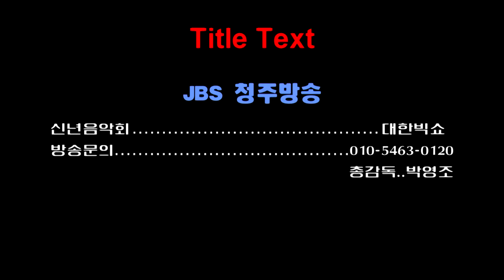신유성/멎져부러(JBS 청주방송)박영조감독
2016 신년음악회
장소:오창 공개홀
연출:이정헌